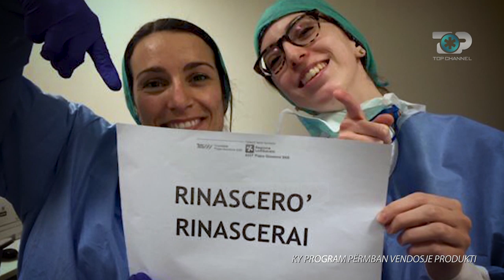Hipokrati: Miqtë e Hipokratit: Kënga himn "Rinascero', Rinascerai" - 11 Prill 2020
Producenti i emisionit “Hipokrati”, Raimond Cimbi, e ftoi kengetarin Roby Facchinetti te grupit I POOH, per te prezantuar kengen e re, ekskluzivisht ne emisionin qe do te transmetohet diten e shtune, dt. 11 Prill, ora 17:30 ne Top Channel.Me kete rast do te zhvillohet nje bisede nepermjet Skype me kengetarin Roby Facchinetti, i cili do te ndaje me shqiptaret, nepermjet emisionit Hipokrati, realitetin dramatik me te cilin po perballet Lombardia, si nje vater e shperthimit te epidemise se Koronavirusit per Italine.Ne perfundim te bisedes, do te transmetohet ekskluzivisht per emisionin Hipokrati kenga simbol e pandemise se Koronavirusit “Rinascero`, Rinascerai” qe ka kuptimin “Do te rilind, Do te rilindesh”.